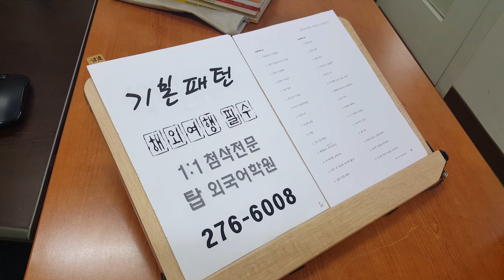전주성인영어 직장인 기초회화 해외이민 유학 승진 이직 1:1개별첨삭 200727